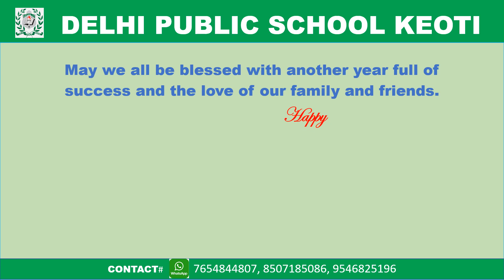Happy New Year!